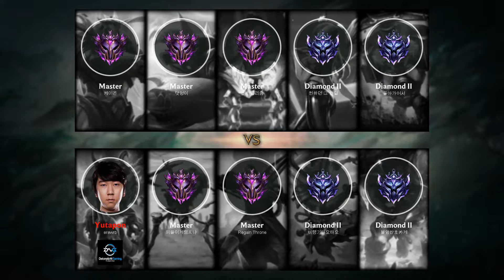Sylas Mid vs Viktor - KR Master Patch 9.6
Sylas Mid played by 미니멀리줌, KRMaster 27 LP.

- Runes: 00:18
- Damage dealt: 21:21
- Skin: Classic Sylas